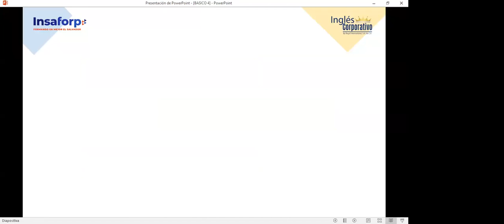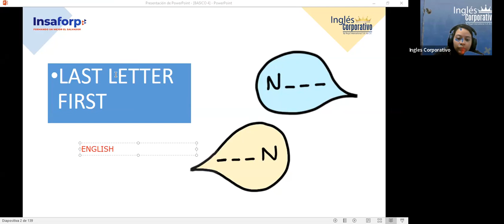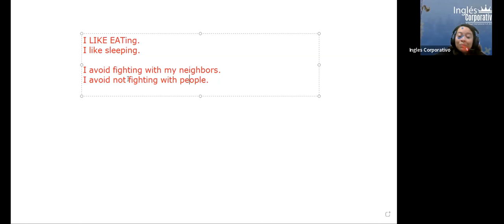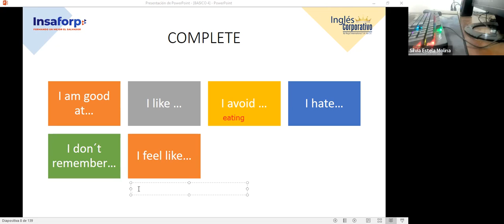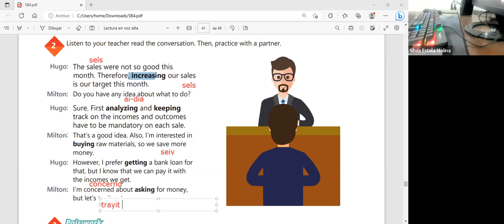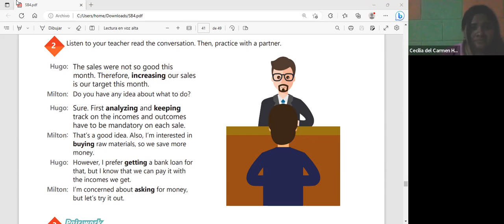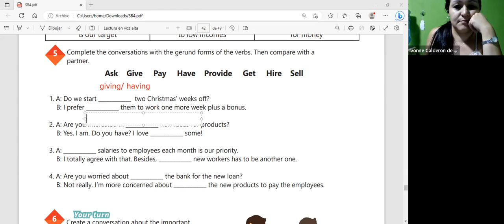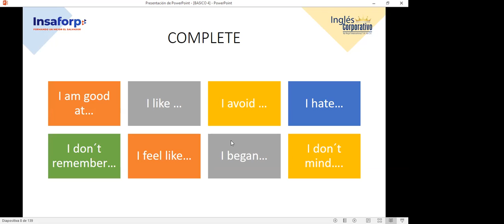Sesión 18-30-03-2023-29750-8048-0037/2023-ZARCEÑO- How to use gerunds.